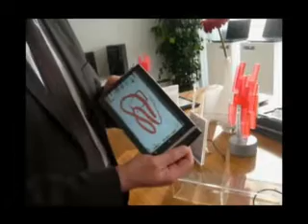Asus-Pad-Parade auf der CeBIT 2011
Asus-Produktmanager Jörg Wissing zeigt die neuen Tablet-Computer